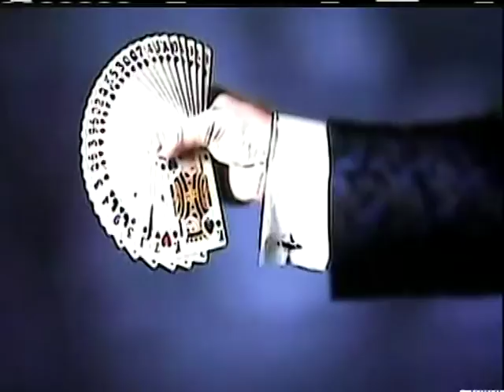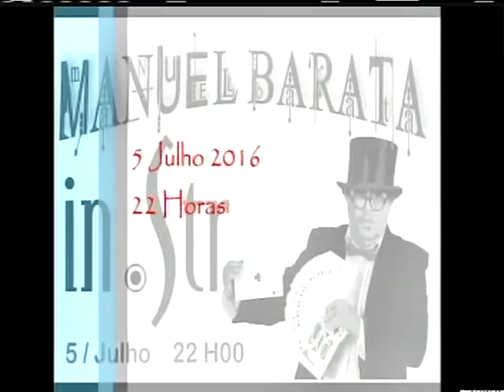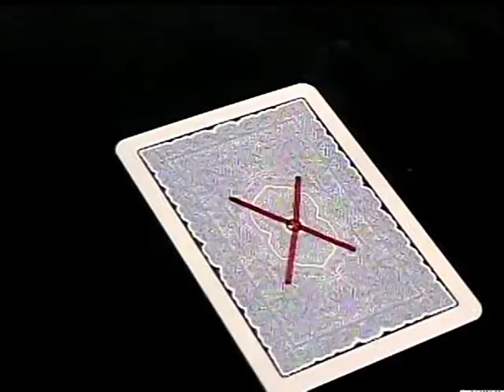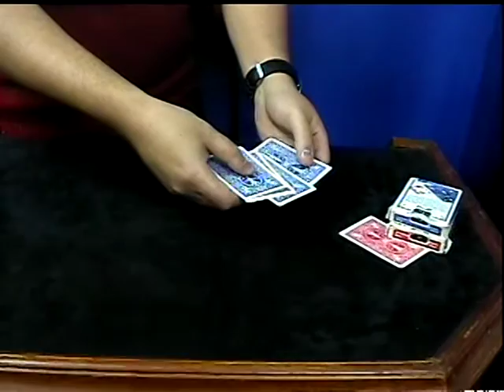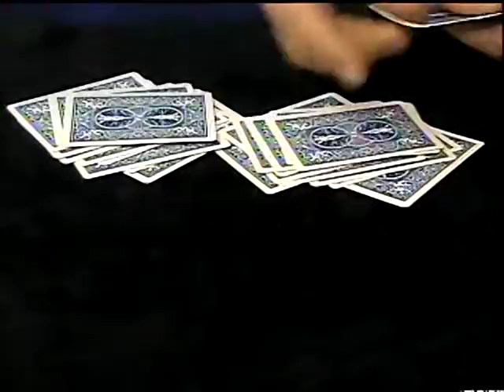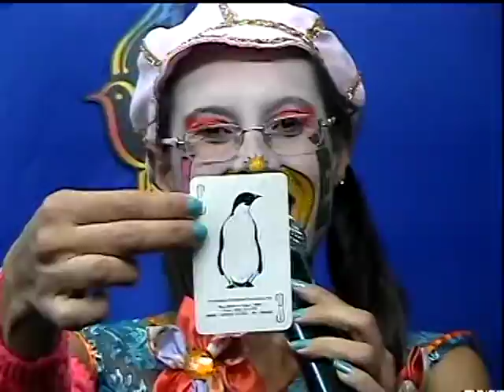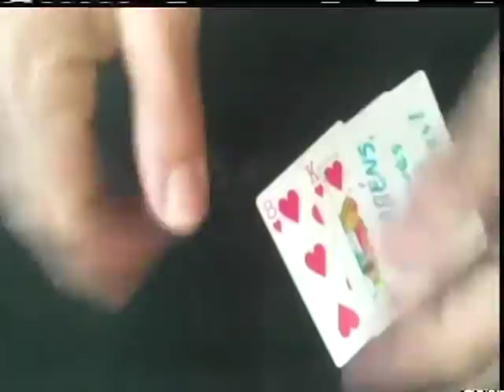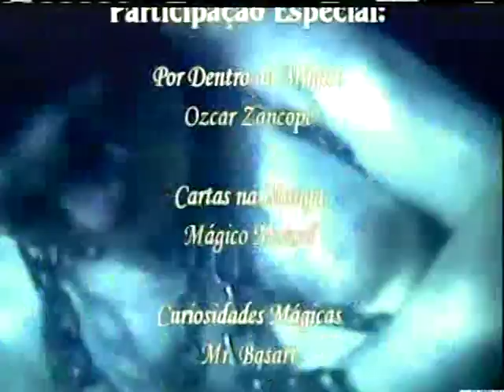PROGRAMA TRUQUES & ILUSOES ANIVERSÁRIO DE 8 ANOS TV CINEC